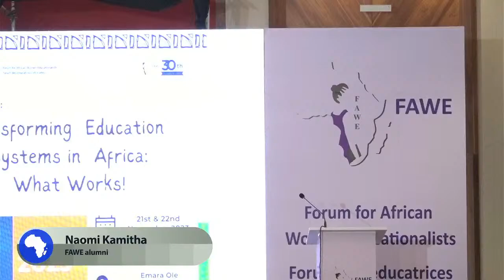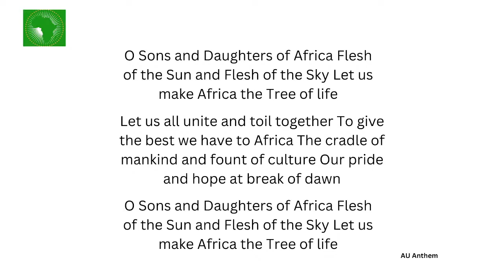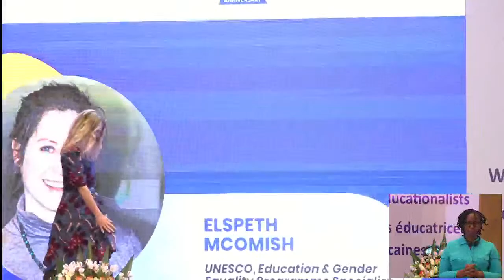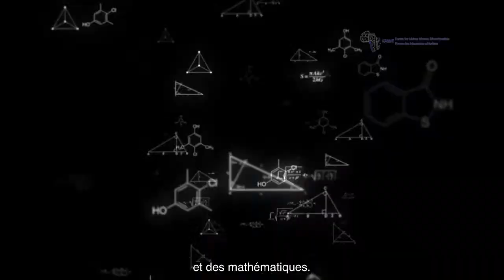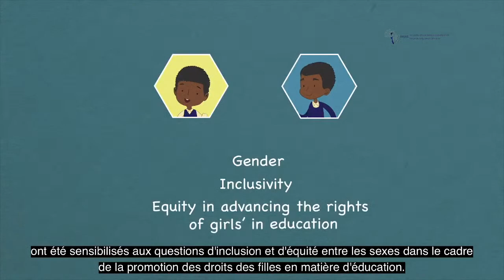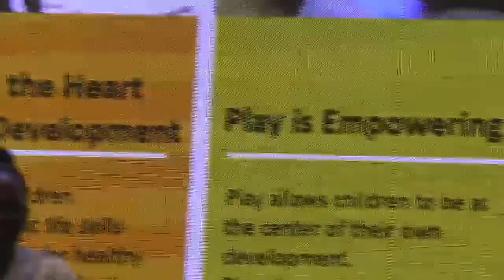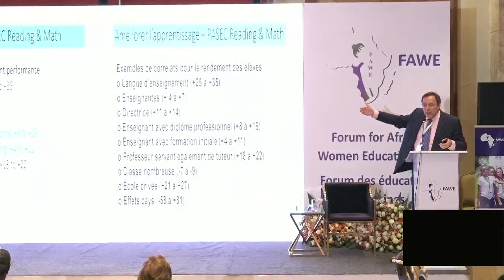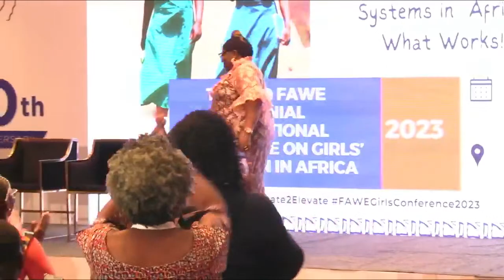THE 3RD FAWE TRIENNIAL INTERNATIONAL CONFERENCE ON GIRLS EDUCATION IN AFRICA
National Anthem: (Kenyan, African Union and East African Anthem)
Entertainment: Enai Africa Cultural Dancers
                            Elerai Girls, Kajiado

Welcome Remarks: Hon. Aicha Bah Diallo, FAWE Africa Board Member
FAWE work/Areas of focus and impact over the last 30 years: Martha Muhwezi, Executive Director,
FAWE Africa
Reflection on FAWE Girls Conference: Origin, Purpose and Impact : Hon. Simone de Comarmond –
Chairperson FAWE Africa

Session Chairperson: Hon. Simone de Comarmond - FAWE Africa Chairperson
Solidarity Statements
-Mastercard Foundation - Reeta Roy, President and CEO, Mastercard Foundation
 -DTB Bank - Lillian Ngala, Human Resource Director
 -UNESCO - Justine Sass, Chief, Section of Education for Inclusion and Gender Equality.
 -Global Partnership for Education (GPE) - Crystal Ikanih Musa, Advocacy and Public Policy
 Specialist
 -African Committee of Experts on the Rights & Welfare of the Child Emeritus- Amb. Moushira Khattab
Keynote Address: Ms. Marie-Celine Zialor - Cabinet Minister for Youth & Sports and Family Affairs
(Seychelles)
Guest of Honor: Hon. Ezekiel Machogu, Cabinet Secretary for Education
Vote of thanks: Naomi Kamitha, FAWE Programme Officer
Group Photo
Visit to the Exhibition Booths

Plenary Sessions
Session Chairperson: Her Royal Highness Queen Nozizwe ka Mulela - Zulu,
Managing Director, Eswatini Bank.
Purpose: Open discussions with ministers of education from eight countries in Sub Saharan
Africa on matters affecting girls Education in Africa. The session aims at mobilizing support,
holds policymakers accountable, drive positive change and foster collaboration in the
education sector. The ministers of education will have an opportunity to respond to concerns
raised, share good practice and recommendations from their countries. This will kick off by a
call to action by a FAWE Beneficiaries.
Launch of Report on Girls Education in Africa and the Role of Teachers: Quentin WoodonDirector UNESCO IICBA
Reading of Call To Action (Kicks off Points of Discussion): Rachel Kamikazi, FAWE Beneficiary
Rwanda.
Ministerial Panel (Fire Chat): Ministers of Education- Hon. Ezekiel Machogu- Kenya, Hon.
Felicia Doe-Sumah- Liberia, Hon. Awut Deng- South Sudan, Deputy Minister Hon. Emily
Gogra- Sierra Leone and Secretary General at the Ministry of Primary, Secondary and
Technical Education Hon. Christine NEPA NEPA- DRC